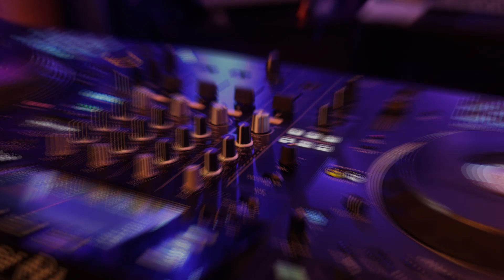♫Trance Classics Rebooted V12🎶🎧Reworks, Remixes & Bootlegs Mix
Thanks For Listening And Have A Great Time🎶🎧 . Turn On The 🔔 To Get Notifications For New Uploads!
Mixed By Trancetury
Tracklist:
00:00:00/01.Mauro Picotto - Iguana (Glacial Storm Redone Mix)
00:05:10/02.Push - Universal Nation (Kriess Guyte Remix)
00:09:48/03.Thomas Bronzwaer - Close Horizon (Kinetica Remix)
00:14:55/04.Blank & Jones - After Love (Kinetica Remake)
00:19:28/05.Lost Tribe - Gamemaster (Dreamy Rework)
00:25:28/06.Three Drives - Greece 2000 (Inversed Remake)
00:30:07/07.Barthezz - On The Move (Jorge Caballero Rework)
00:35:27/08.Dutch Force - Deadline (Kinetica Remake)
00:41:13/09.Ayla - Sun Is Coming Out (Adam Ellis & Pete UniQue Remix)
00:46:36/10.Lightforce - Join Me (Jonny Haslett Remix)
00:52:18/11.Mauro Picotto - Like This Like That (Binary Finary Remix)
00:57:45/12.Legend B - Lost In Love (Madwave Remix)
01:02:40/13.Emmanuel Top - Acid Phase (Greg Downey Remix)
01:06:40/14.Quench - Dreams(Nicholson's Extended Cathedral Remix)
01:12:45/15.Da Hool - Meet Her At The Love Parade (Jonny Haslett Rework)